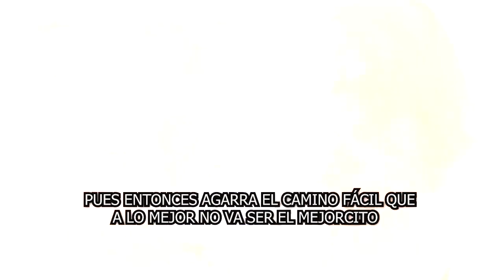⚡😱 Michelle Renaud 𝗦𝗲 𝗔𝗴𝗮𝗿𝗿𝗮 𝗗𝗲 𝗹𝗮 𝗚𝗿𝗲ñ𝗮𝘀 𝗘𝗻 𝗣𝗹𝗲𝗻𝗼 𝗥𝗼𝗱𝗮𝗷𝗲 Con Carla Estrada 🔥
elmurodelafama

¡ BIENVENIDOS ‼️

Entertainment
Television program
noticias de espectaculos
espectaculos noticias
noticias de la farandula
tv mexicana
Televisa espectaculos
chismes
escandalo de los famosos 2021
farandula 2021
chisme de farandula
karol tamiko
programa hoy
suelta la sopa
polemica
Ventaneando